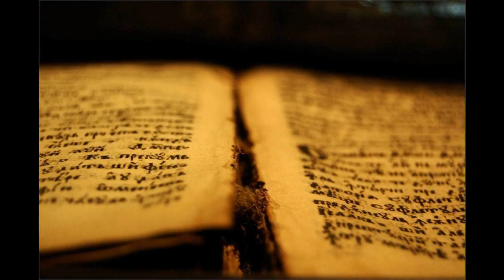04 4Mz 11